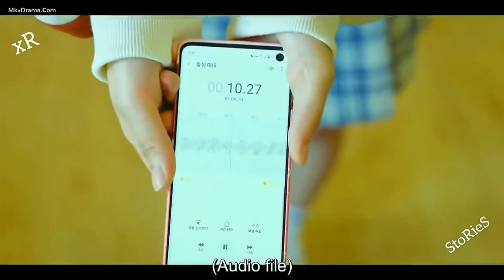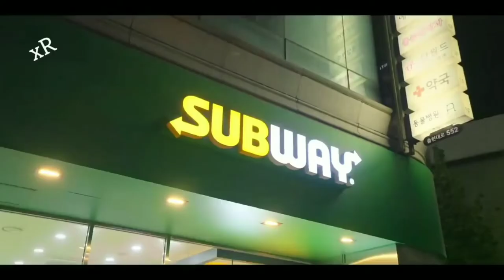Korean love triangle mix hindi song♥️ Korean mix hindi songs 💗 Chinese mix hindi songs💗 Korean drama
Korean Mix lover